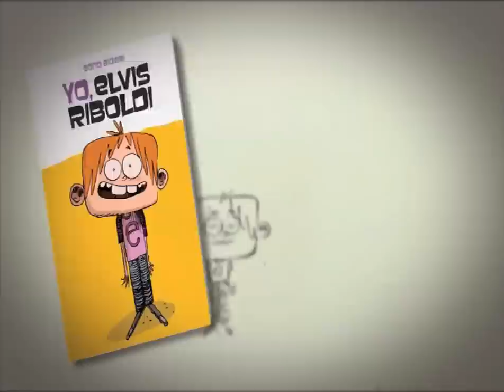Bono Bidari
Bono Bidari es el autor de la novela Yo, Elvis Riboldi.
La nueva serie de novela gráfica de La Galera

Entra a la web y descúbrela.